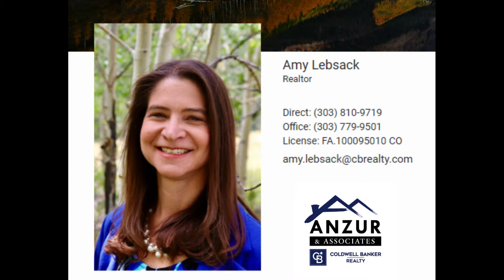Open house Ben Kelly Rd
Open House July 9th from 9am to Noon. Come see this beautiful fly in fly out property. 24943 Ben Kelly Road Elbert, CO 80106